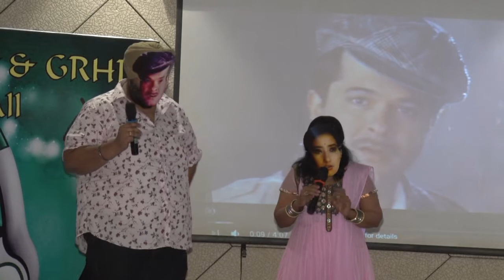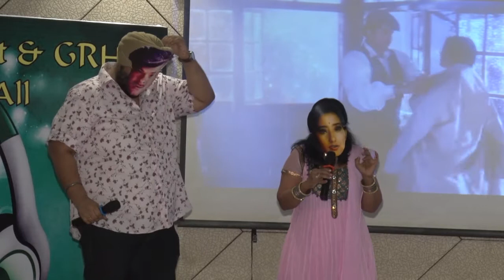Rimjhim rimjhim runjhun runjhun................by Asha Amin & Gurpreet Matharu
Sur Saaz Sangeet & GRHD Karaoke Meet - 22nd June 2019, Mumbai